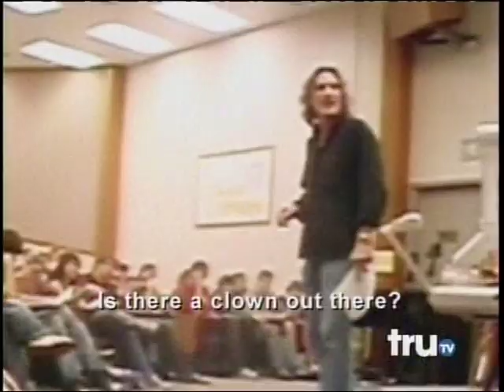Banana Chase on National TV!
Our Banana Chase video gets used on TV!
Property of the TV show "Most Daring," produced by Nash Entertainment and airs on truTV.